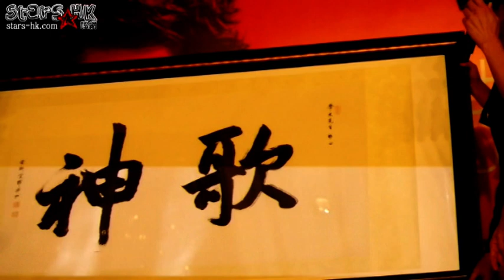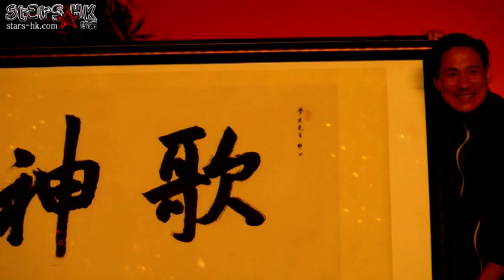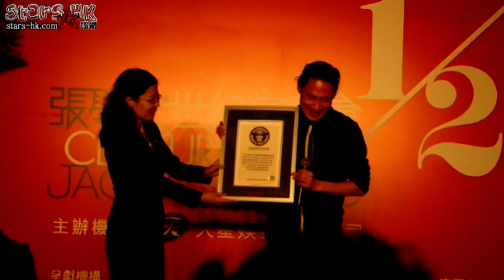張學友1/2世紀演唱會頒獎典禮 - 兩大歌神互擁 (Part 1)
張學友1/2世紀演唱會頒獎典禮，學友上台答謝大家。陳奕迅 (Eason) 亦有到場支持，兩人在台上互相支持擁抱。學友獲得歌迷送贈禮物，被譽「歌神」之餘，還有「演神」的美譽。